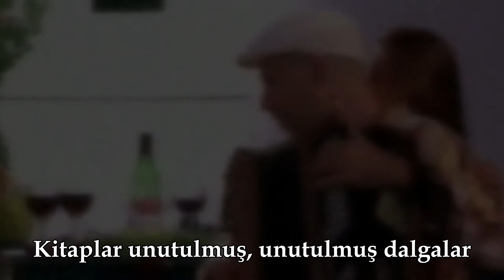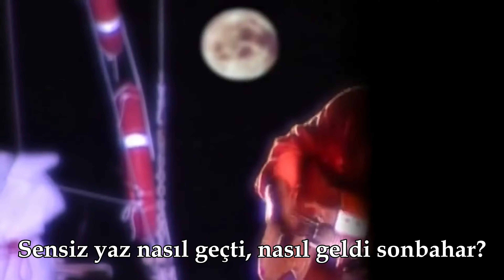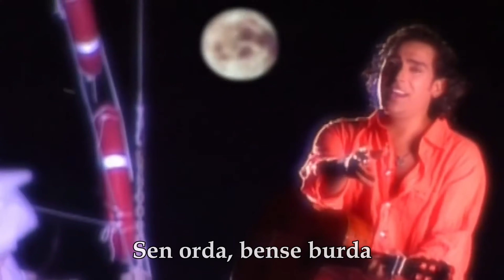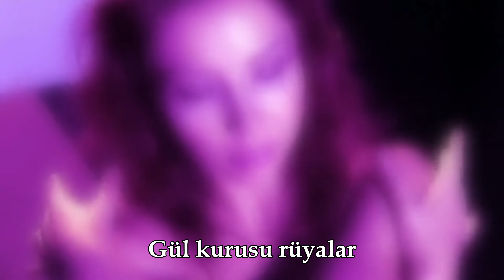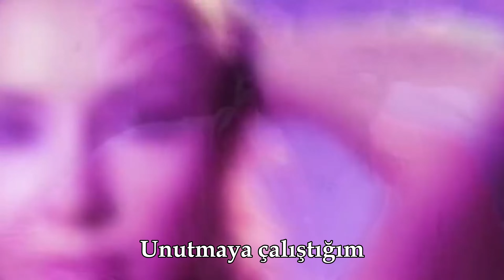Ege - Ah Yaz Aşkım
Ege'nin Sonsuza Kadar Albümünden Ah Yaz Aşkım şarkısı klibi yayında!

Şarkı sözleri:
Elimde boş bir bavul, içinde hoş anılar
Sensiz yaz nasıl geçti, nasıl geldi sonbahar?
Kitaplar unutulmuş, unutulmuş dalgalar
Özlenirmiş ayrıyken hatta tatsız kavgalar

Ah, yaz aşkım, bir tanem
Gül kurusu rüyalar
Bak telefon çalmıyor
Nasıl koptu dünyalar

Ah, yaz aşkım, yaz aşkım
Yarım kalan ilk aşkım, tek aşkım
Sen orda, bense burada
Unutmaya çalıştığım, of

Şarkılar seni sordu, seni sordu kumsallar
Beklemek beni yordu, sensiz geçen zamanlar
Dostlar unut diyordu, sevdayı çeken anlar
Bu yaz da gelmediysen gelsin artık sonbahar

Aranjör: Tansel Doğanay
Gitar: Ayhan Günyıl, Erdem Sökmen
Perküsyon: Gökhan Şahin
Video Alt yazı: Ayça Sarıkoç